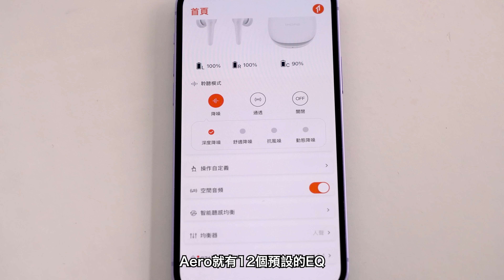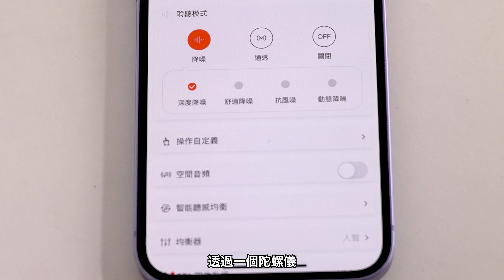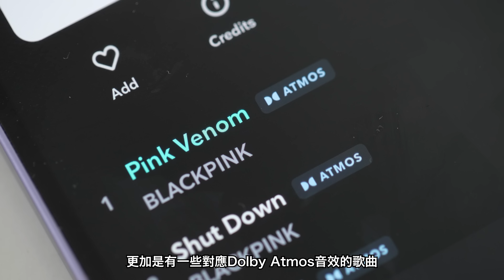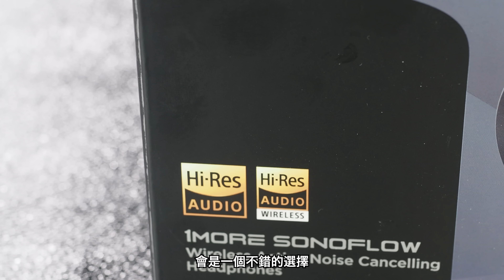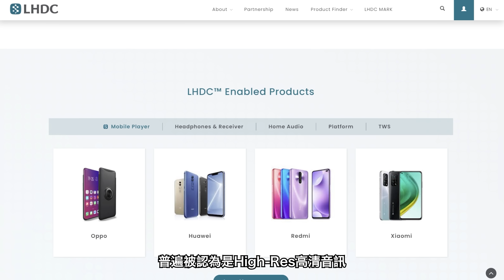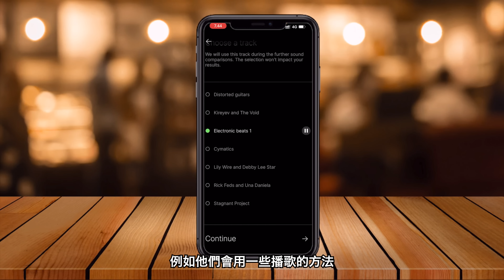【Gadget學堂 無線耳機篇】空間音訊spatial audio係啲咩? 1MORE Sonoflow $699玩到無線Hi-Res Audio (ft.耳機達人Cato x 學徒Mikki)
新欄目「Gadget學堂」會同場搵嚟一般用家同專家，探討科技知識之外，都會分享一般用家用gadget產品嘅角度，大家有咩想問想試都不妨留言！

今次無線耳機篇就有學徒Mikki請教耳機達人Cato耳機知識。近年無線耳機越出越多，ANC降噪幾乎成為新標準之外，最近各廠都力谷空間音訊spatial audio功能，究竟係啲咩？你又會唔會好似Mikki咁搞錯咗？快啲入嚟睇片啦！

除咗空間音訊，藍牙編碼都係好多人搞唔清楚嘅問題，依家被JAS認可為Wireless Hi-Res Audio嘅藍牙編碼有LDAC同LHDC，另外同樣都係對應到24bit 96kHz傳輸量嘅aptX adaptive雖然未有JAS認證，但坊間都有唔少人視佢為Hi-Res。

反而iPhone仲用緊較舊嘅SBC、AAC，Cato老師都覺得數據傳輸量有分別，SBC、AAC連接又真係穩定啲，同埋AAC都可以調得好好聲，唔係淨係睇編碼決定音質。

希望「Gadget學堂」幫大家學到嘢啦！